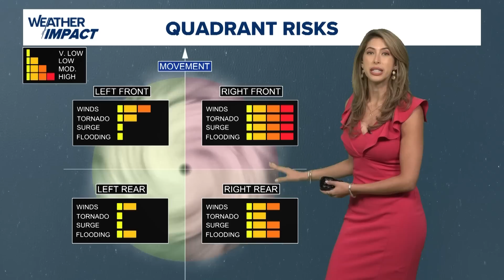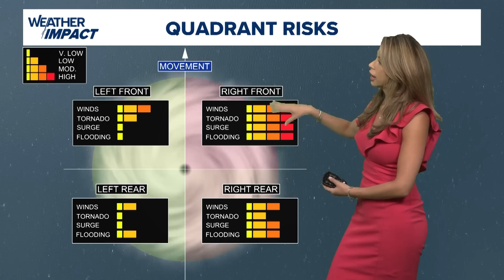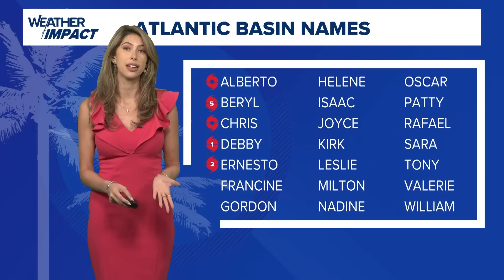Tropical update: Watching PTC6 in the Gulf of Mexico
Meteorologist Kim Castro is tracking the system that is expected to become Francine, nad strenge